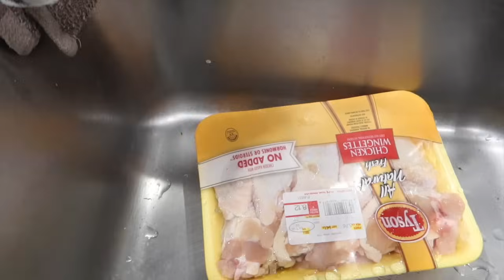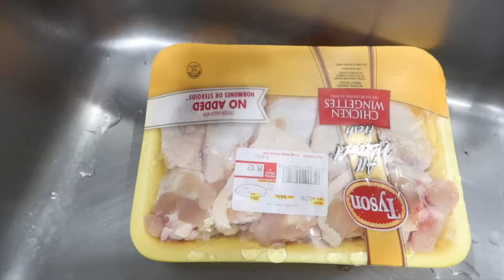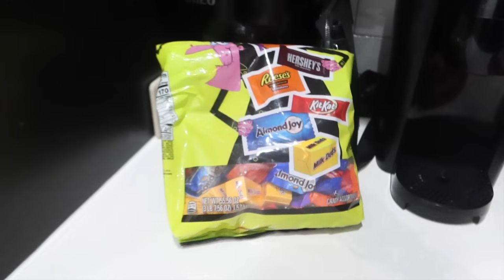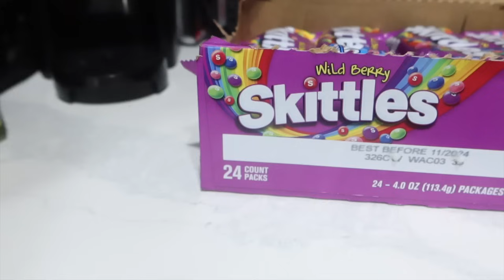HE PASSED OUT FROM EATING TOO MUCH HALLOWEEN CANDY